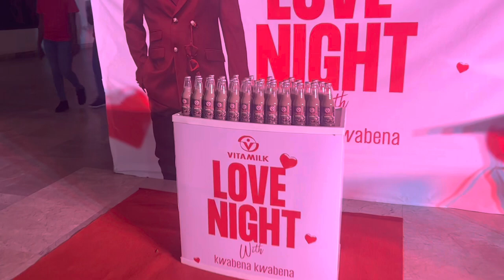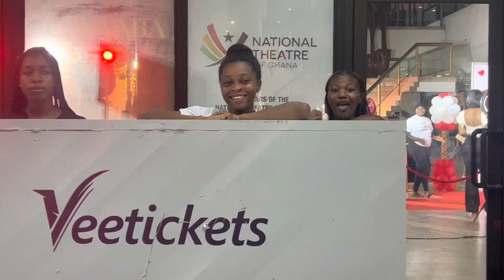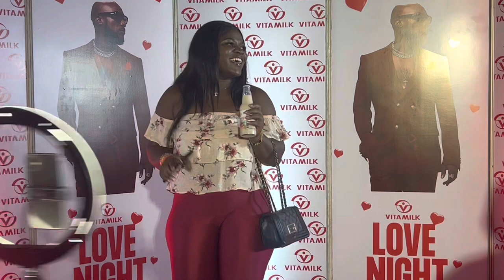KWABENA KWABENA’s VITAMILK LOVE NIGHT 2023